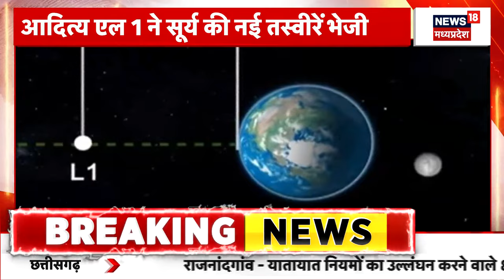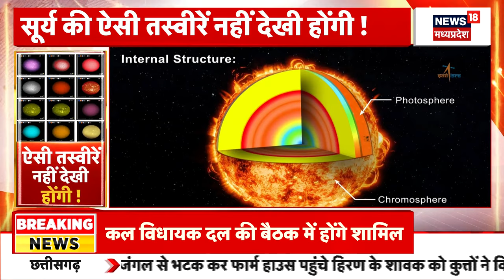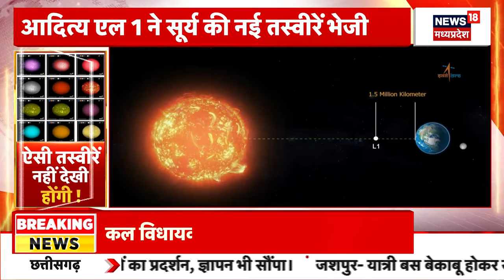Mission Sun : Aditya L1 ने भेजी सूर्य की नई तस्वीरें, ISRO ने किया जारी |Breaking News | Latest News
Aditya L1 ने भेजी सूर्य की नई तस्वीरें, ISRO ने किया जारी

 2023 India State Legislative Assembly elections | एमपी चुनाव परिणाम 2023 | mp election result 2023 | राजस्थान चुनाव रिजल्ट 2023 | Rajasthan Election Result 2023 | छत्तीसगढ़ चुनाव परिणाम 2023 | Chhattisgarh Election Result 2023 | तेलंगाना चुनाव परिणाम 2023 | Telangana Election Results 2023 LIVE | विधानसभा इलेक्शन रिजल्ट | इलेक्शन रिजल्ट 2023 | विधानसभा इलेक्शन काउंटिंग | इलेक्शन काउंटिंग लाइव अपडेट | विधानसभा चुनाव काउंटिंग | विधानसभा चुनाव मतगणना | 2023 भारत राज्य विधानसभा चुनाव | मतगणना | मध्य प्रदेश और छत्तीसगढ़ में मतगणना |